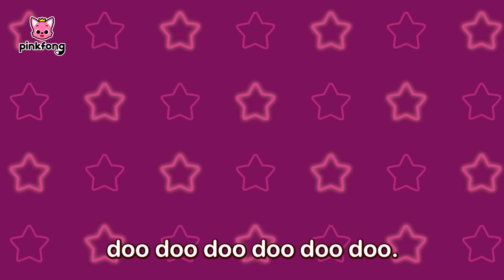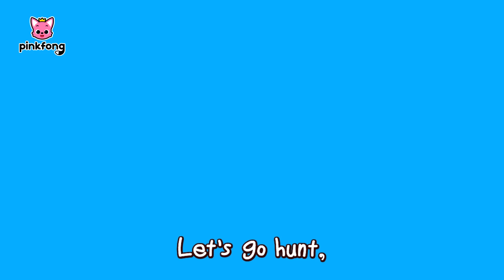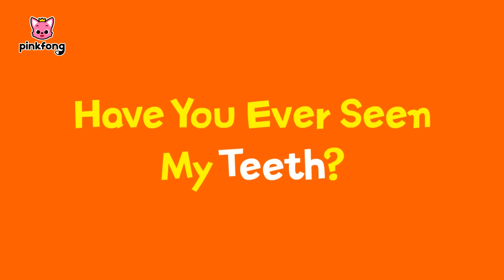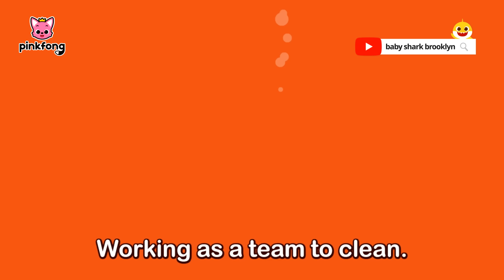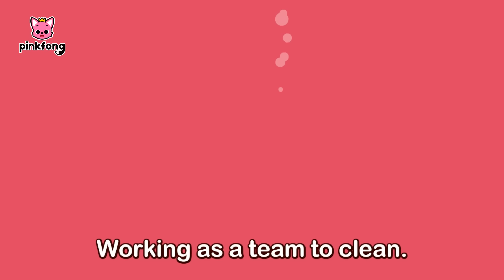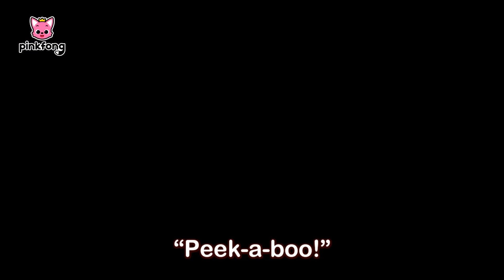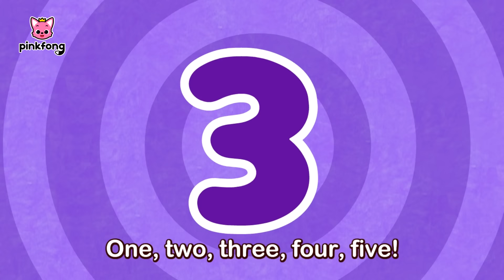Baby Shark Dance and more | Best Summer Songs | +Compilation | Pinkfong Songs for Children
⭐️ Pinkfong Sing-Along Movie 3: Catch the Gingerbread Man - In Cinemark September 9 (USA Only) ⭐️

Arranged by: Pinkfong / KizCastle / Eden Records